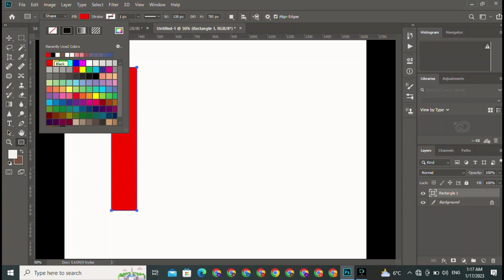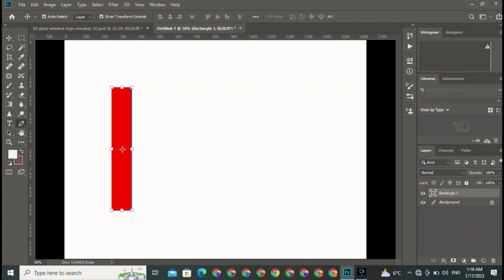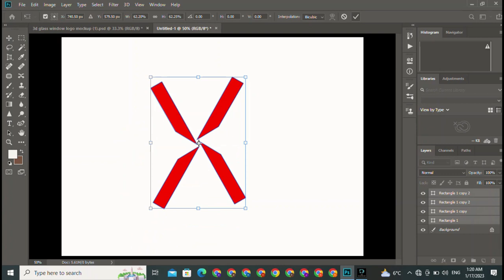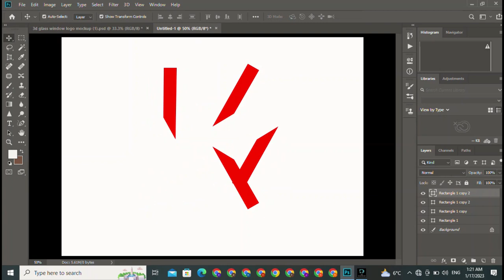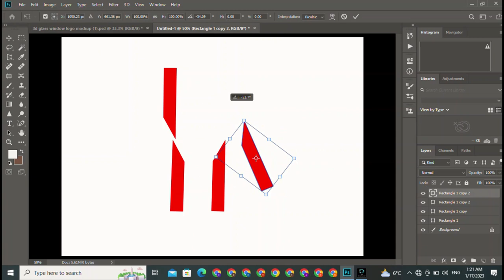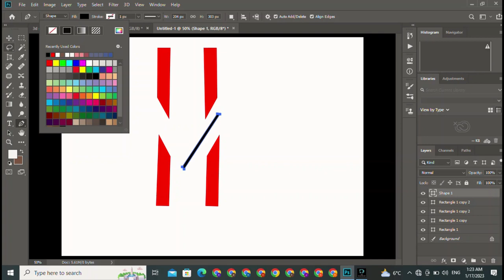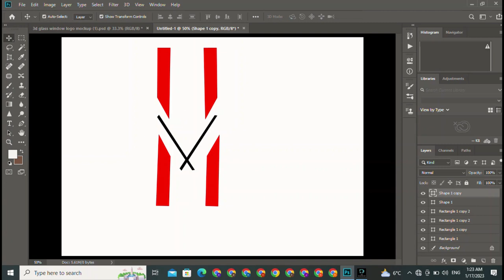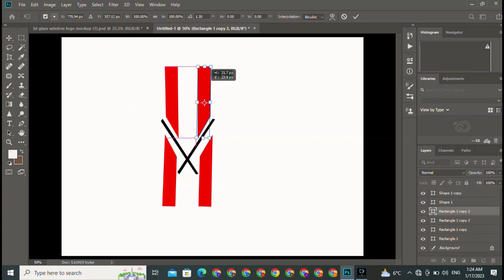HX || Name || Logo || Design || Graphic Designer || online